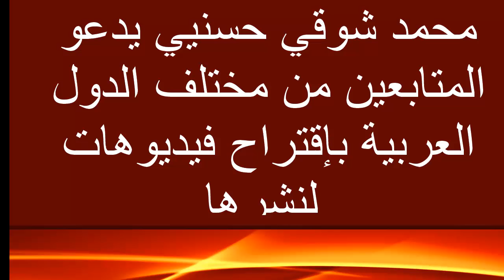محمد شوقي حسيني يدعو المتابعين من مختلف الدول العربية إقتراح فيديوهات لنشرها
محمد شوقي حسيني يدعو المتابعين من مختلف الدول العربية إقتراح فيديوهات لنشرها و ذلك بكتابة التعليقات والتفاعل في قسم المنتدى .